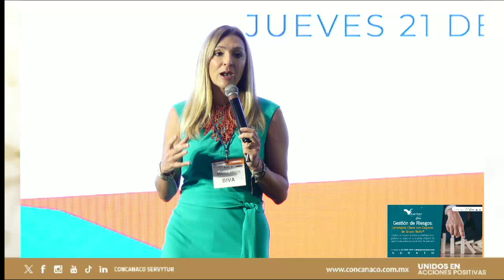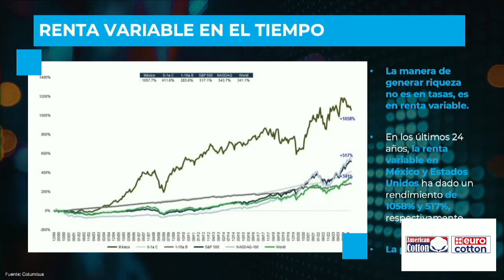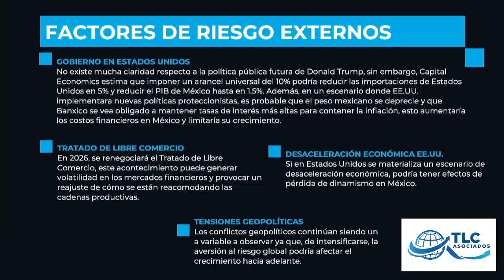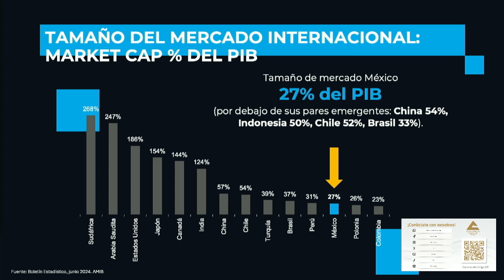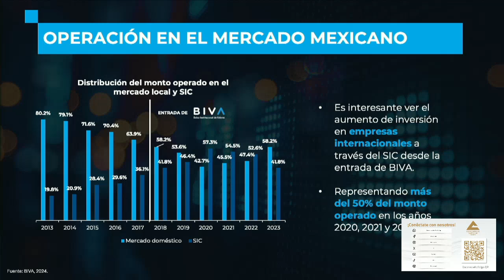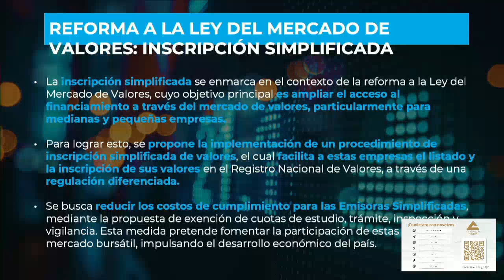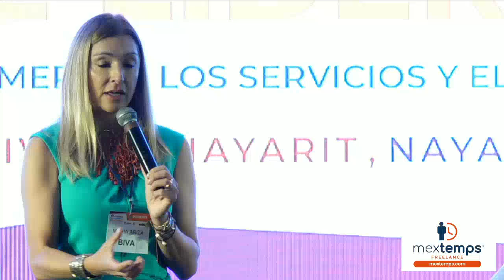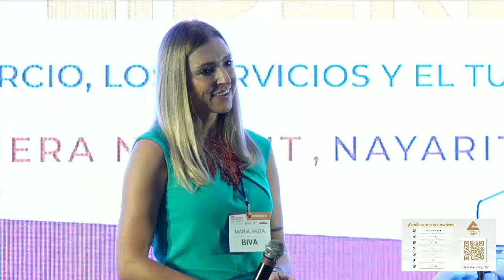Perspectivas Económicas de México para el Sector de Comercio, Servicios y Turismo| María Ariza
Con más de mil empresarios reunidos, recibimos la conferencia de María Ariza, Directora de la Bolsa Institucional de Valores, quien compartió su visión sobre la economía de México y las oportunidades de inversión para las PYMES en la Segunda Cumbre Empresarial de Líderes.
👏 Un honor contar con el liderazgo de una mujer al frente de la Bolsa de Valores de México. ¡Un ejemplo de inspiración para el sector empresarial!